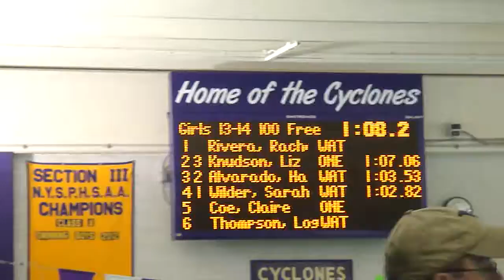Sarah Wilder 2013 100 Freestyle -- 11-10-13 Swim Meet for Watertown Blue Shark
Sarah Wilder, age 13, competing in the 100 Yard Freestyle Event at the Watertown Blue Shark Home Meet in Watertown, NY versus Oneonta on Saturday, November 9, 2013. Her final time was 1:02.82.